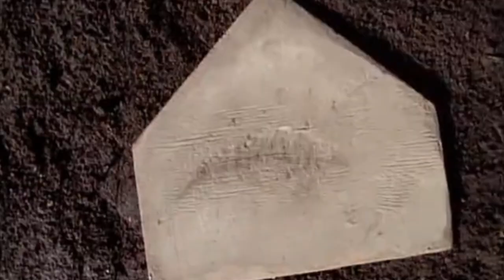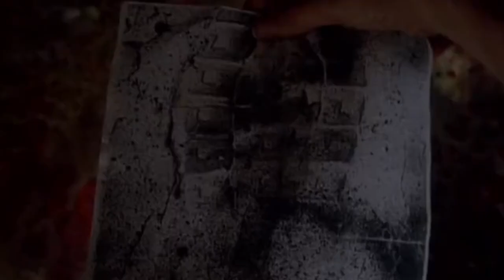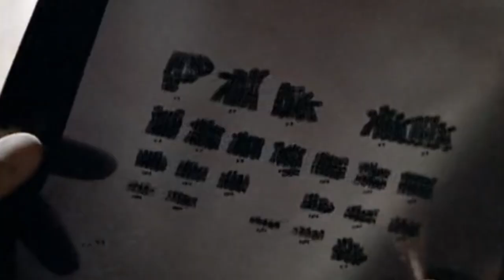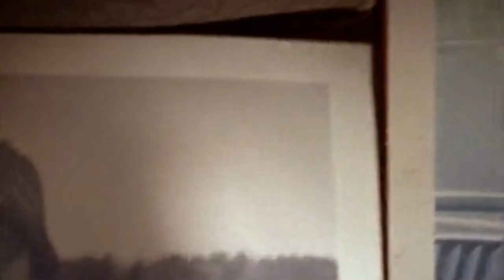Captured by deformed brothers | Explained in Hindi | Hindi voiceover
After moving to a remote house in a forest in Ireland, a family notices increasingly strange sounds and occurrences. As the light falls, and with the warnings of the villagers ringing in their ears, they soon realise they have to fight to survive.